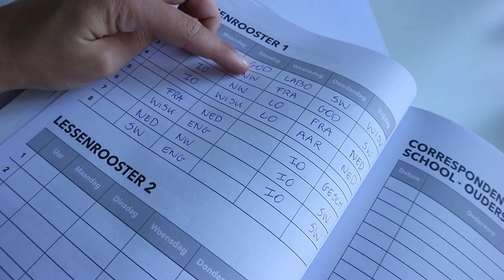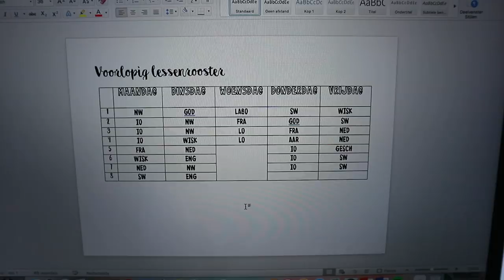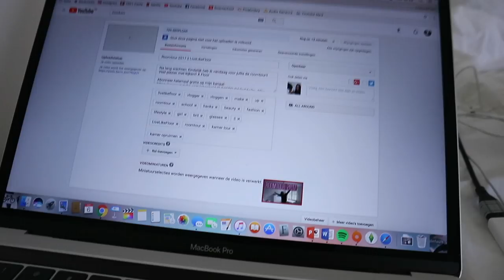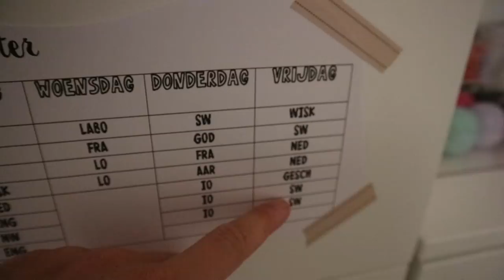EERSTE Week 6e Middelbaar | WEEKVLOG || LiveLikeFloor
Ik heb mijn eerste week in het zesde middelbaar voor jullie vastgelegd, en dat samengevoegd tot deze weekvlog! Veel plezier met kijken!! X Floor

   Onlane
   LiveLikeFloor
   Hoek 76 Unit 306
   2850 Boom
   België